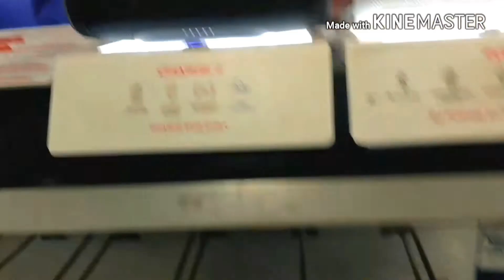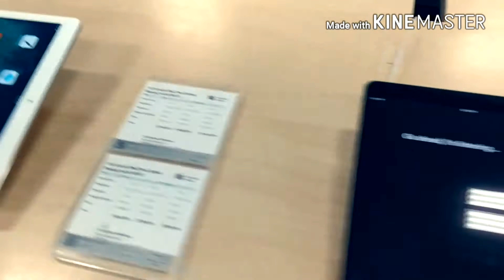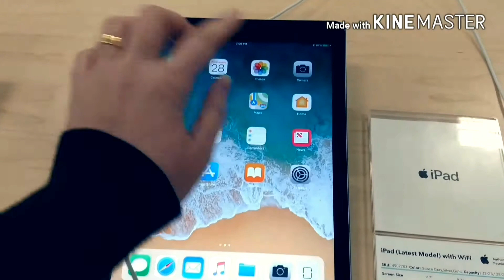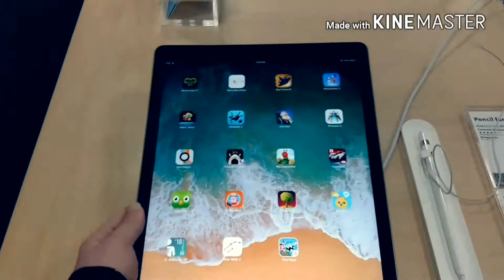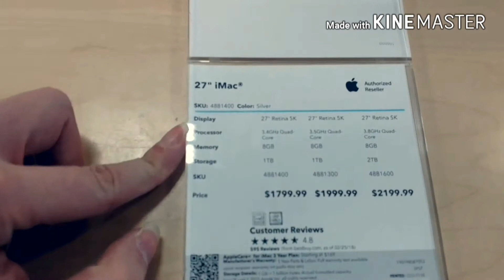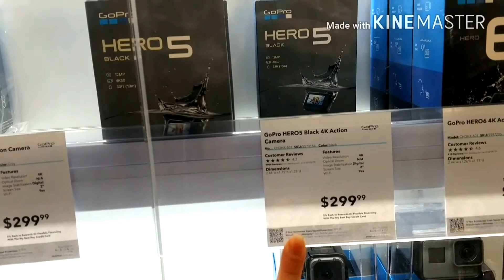PREÇOS DE DRONE, MAC, JBL NOS EUA | BEST BUY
Esse é o meu primeiro vídeo pessoal, espero que vocês gostem!!! Vim mostrar um pouquinho dos preços de alguns eletrônicos nos EUA, sei que ainda tenho muito que melhorar, mas peço a sua ajuda em se inscrever no meu canal para que eu possa continuar mostrando muita coisa daqui!!! E se você tiver curiosidade de saber algo, escreva aqui nos comentários que estarei providenciando =).

 Wanessa Torres

Me segue lá no Instagran